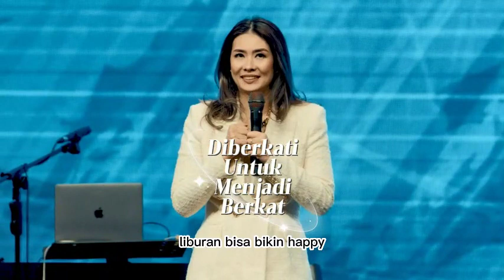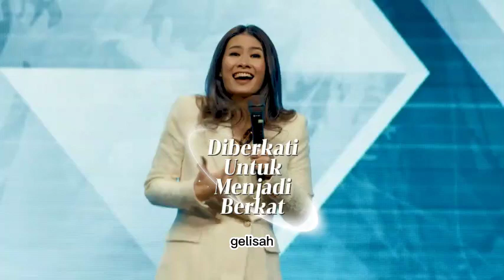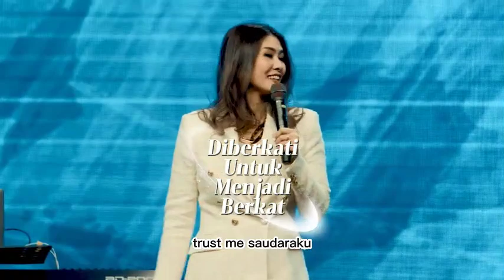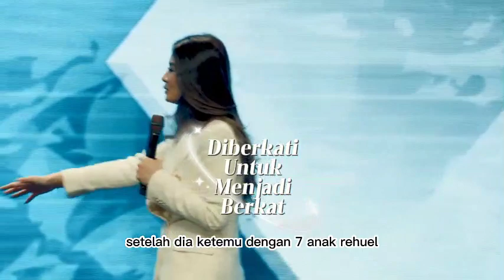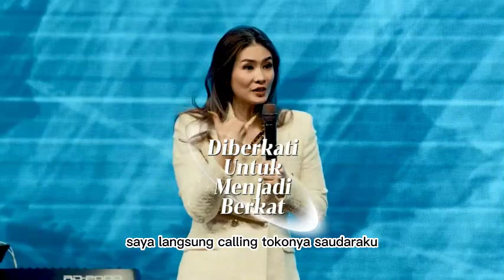Ps Nita Setiawan - Ini Rahasia Firman Tuhan Yang Perlu Kamu Ketahui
Shalom saudaraku, channel ini ada karena kerinduan untuk menjadi berkat karena kamipun diberkati oleh pemberitaan Firman Tuhan yang disampaikan oleh hamba-Nya.